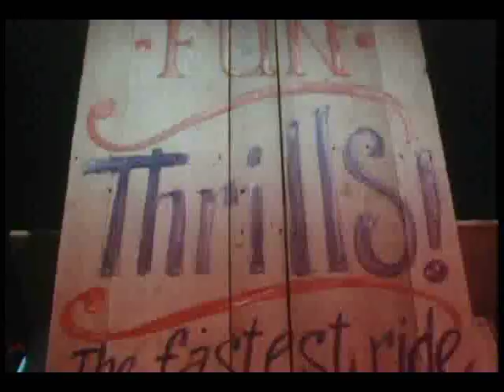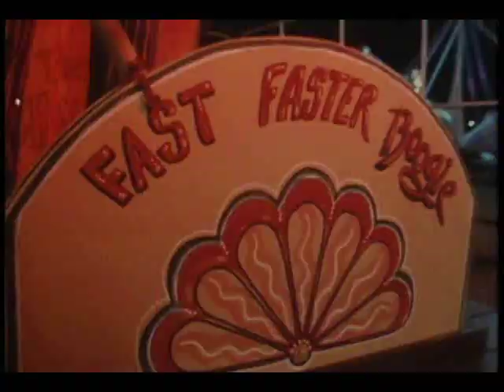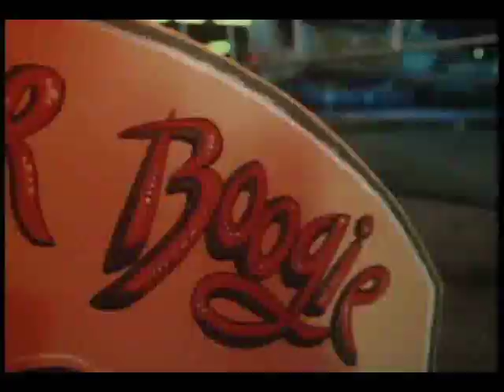Ernest's Cousin, Billy "Boogie" Worrell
Ernest is certainly one very unique individual who stands out in the crowd.
But just wait 'til you meet his cousin, Billy "Boogie" Worrell at the local carnival!
Starring Jim Varney